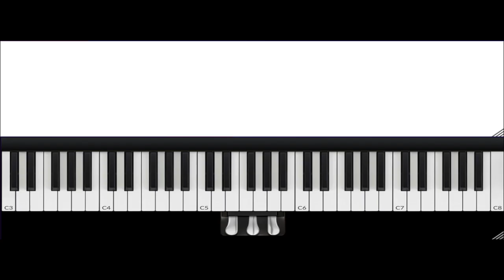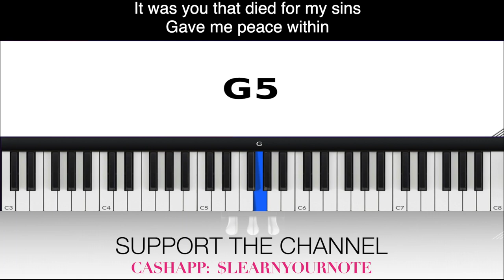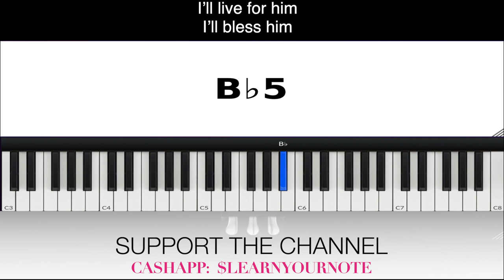For all you’ve done ALTO by Net Church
Thank you so much!!! VOCAL INSTRUCTION For all you’ve done ALTO by Net Church